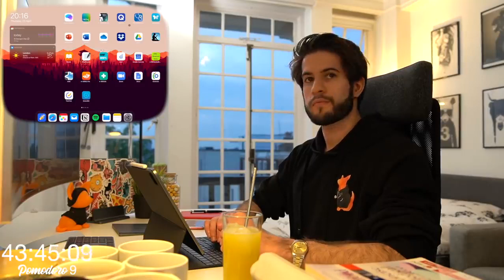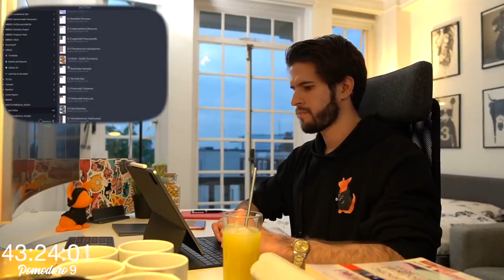ONE HOUR Productive Pomodoro Session TIME study with Medic 9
ONE HOUR Productive Pomodoro Session TIME study with Medic 6